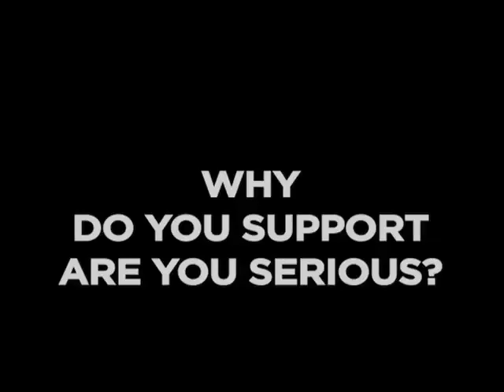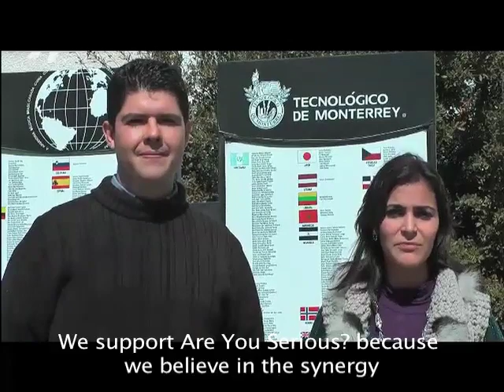Are You Serious? The partners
Here comes the presentation of our partners for the first project.